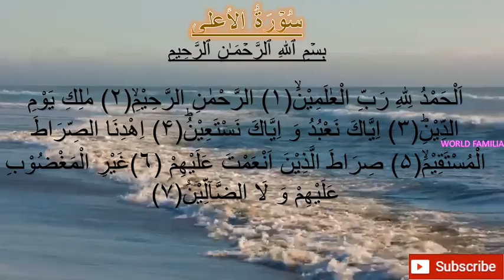Surah Al-Fathiha (The Opener) || Hadi Syed Sirajudeen || Quran for Kids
This video will make your kids memorizing the Holy Quran while teaching Surat Al Fathiha

اَلْحَمْدُ لِلّٰهِ رَبِّ الْعٰلَمِیْنَۙ(۱) الرَّحْمٰنِ الرَّحِیْمِۙ(۲) مٰلِكِ یَوْمِ الدِّیْنِؕ(۳) اِیَّاكَ نَعْبُدُ وَ اِیَّاكَ نَسْتَعِیْنُؕ(۴) اِهْدِنَا الصِّرَاطَ الْمُسْتَقِیْمَۙ(۵) صِرَاطَ الَّذِیْنَ اَنْعَمْتَ عَلَیْهِمْ ﴰ غَیْرِ الْمَغْضُوْبِ عَلَیْهِمْ وَ لَا الضَّآلِّیْنَ۠(۷)

All praise is for Allah—Lord of all worlds,
the Most Compassionate, Most Merciful,
You ˹alone˺ we worship and You ˹alone˺ we ask for help.
Guide us along the Straight Path,
the Path of those You have blessed—not those You are displeased with, or those who are astray.